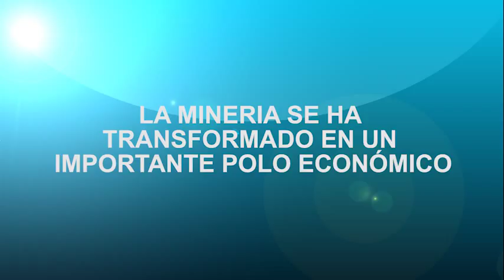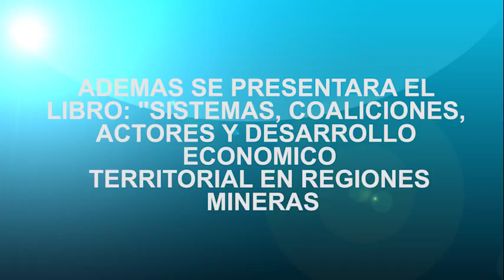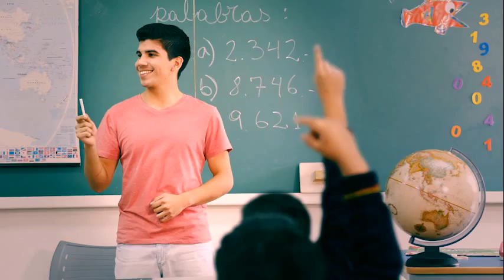Ver más Allá - Descentralización e innovación en regiones mineras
Programa radial del 6 de agosto de 2015